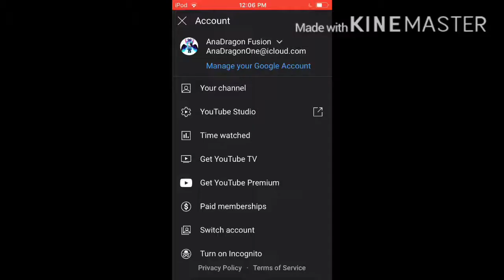O-O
My channels almost a year old O-O